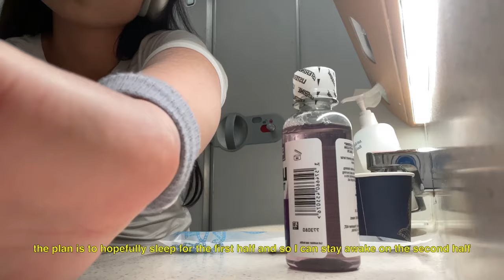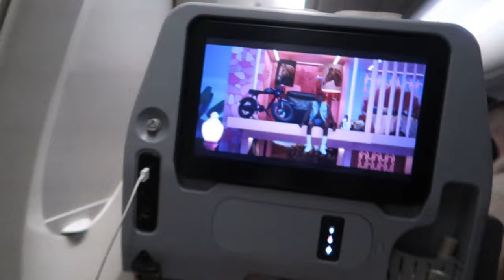Travel Diary | Travel with me from the UK to Melbourne, Australia for the 2024 Grand Prix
First part of my Melbourne vlog is finally up! I can't wait to share with you more and I hope you enjoy this little travel series!